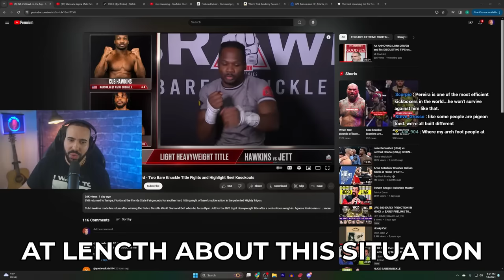Boxer Gets HUMBLED After Slapping His Opponent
Jett and Hawkins settle a boxing beef in the triangle.